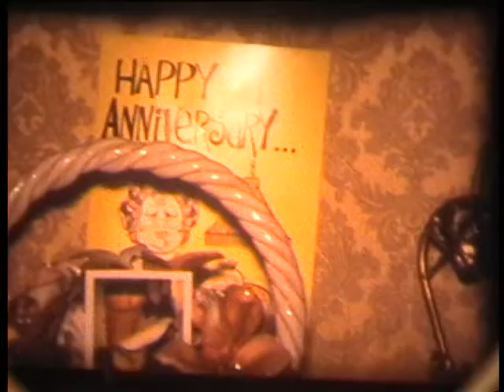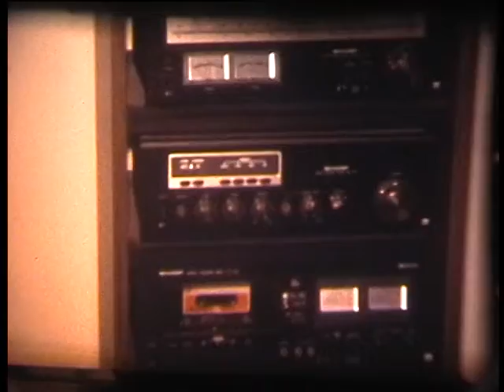Catalano and Di Donato Family Smithfield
Amazon Olympus Deals
Ebay Olympus Deals